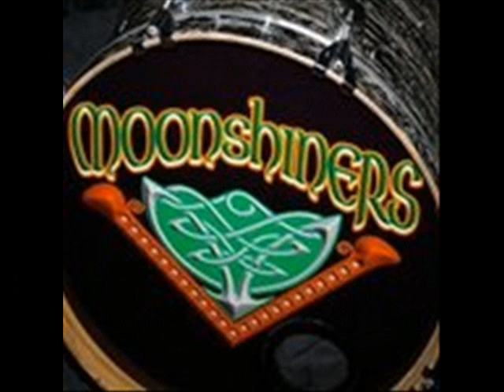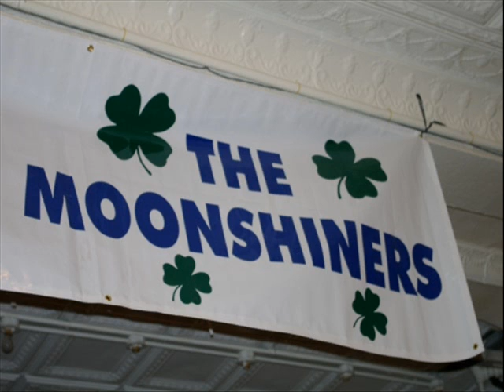The Moonshiners Band--Brennen On The Moor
The Moonshiners version of the classic Irish song "Brennen On The Moor".  Performed by Tommy O'Callaghan (vocals), Joe O'Brien (keyboards), Pat Lonzello (bass guitar), Tom Burns (accordian), Bobby Lee Mollor (drums), and Will Tereckovich (guitars) off thier "The Boys and Girls In Blue" CD.  Recorded in 2007 at Phoenix Studios in Staten Island, NY.